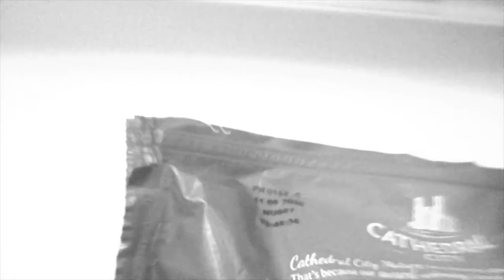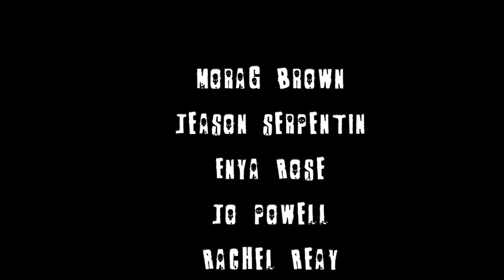Ghostown - Empty Fridge (Official Video)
New album Pedro Gordo out now!

Video by Rael for o2Su Media

Thanks so much to all who participated in this video!

Produced by Ghostown
Main riff - Pedro Gordo
Scratch - JeaSon/ DJ Kirsa
Beat/Vocals - Rael
Mixed and mastered by Rael for Ghostownbeats

Lyrics
I know why the chicken crossed the road
I don’t know but I guess it’s so
I feel better when I’ve less info
Feel the wind like a blessing blow
Getting closer, not pressing though
I’d get up, but I just feel silly
Not a Puff Daddy, just feel a Big Willy
Said I’d drive home, they were like “will you really?”
I guess a cone on it’s own won’t kill me
I’d given up but lo and behold
I’m pushing up now I’m counting the gold
Now listen up, don’t be doubting the bold
The evidence I keep out and withhold

Get rid of that hat, look really wack
Don’t pity that cat, he’s a city rat
He’s they type no crack, no piggy back
Don’t fight back, lack that sissy slap
A bleak day staring at an empty fridge
You said you gonna get some, but you never did
The door keeps knocking non stop so I hid
The bass keeps dropping and I’m rocking ad lib

Sending signals is anybody there?
I see UFO’s often in the air
I got lost and forgot God’s prayer
We all thought but nobody dared
I stopped watching, now where did he go?
Upped my step with a rare bit of blow
Have to admit that a fair bit he knows
Where he came from well nobody knows
You can’t work out really how I figure
Times running out the doubts getting bigger
Need a catalyst and you need a trigger
Getting late best be heading up river

You got some doubt son well what you on about
 What you wanna do is get out get all about
Stop stressing and your hair stop falling out
This is the deal, stick to it, no bailing out
Still hungry staring at an empty cupboard
Looks like they came, they conquered, they plundered
I know you don’t, but have you ever wondered
What would you do if you had enough hunger?

Hear the radio, it all sounds the same
Not playing no Gordo what a shame
That’s how it is so I had to up my game
Had to focus, had to get in frame
Feeling old but it’s all in your mind
Who knows when they’re gonna call your time
I saw the past fast forward in rewind
I just stare from my chair and recline